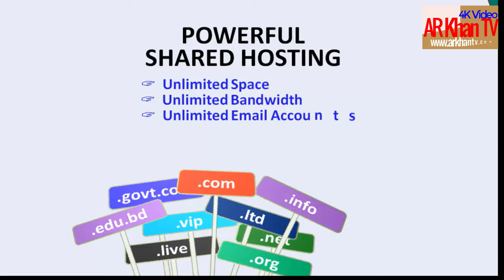মালাই ভাষায় ইসলামী গান ।। Islamic Malay Song ।। AR Khan TV